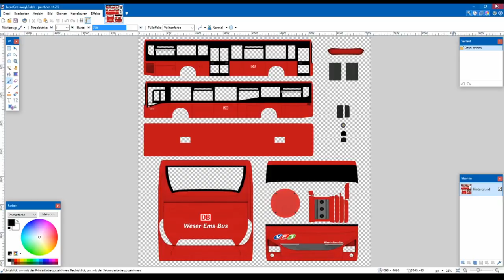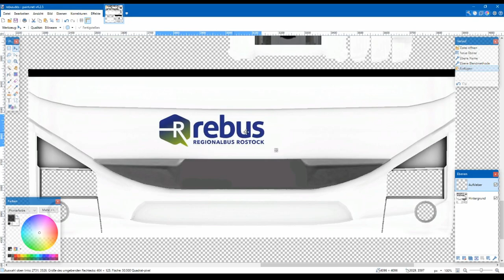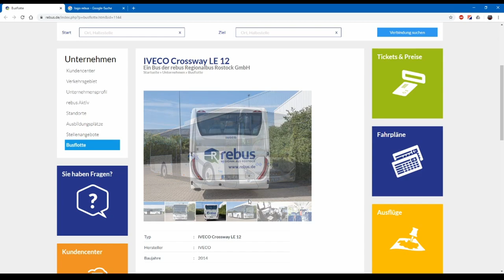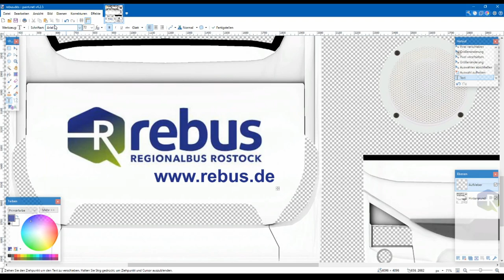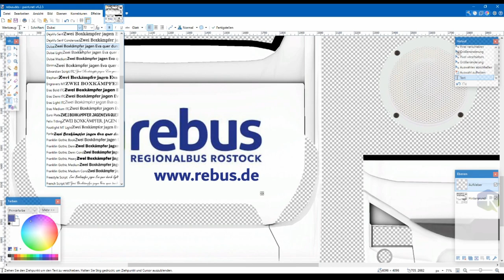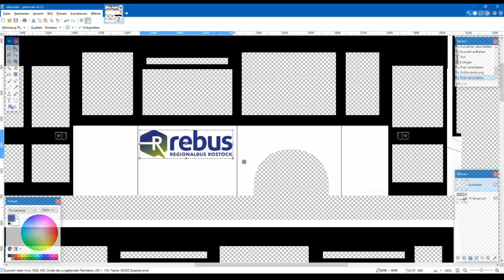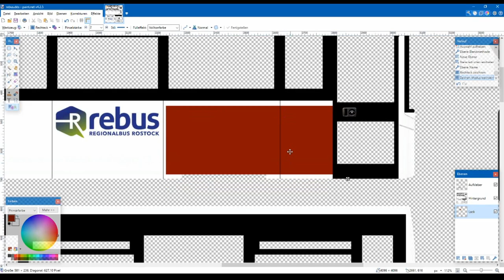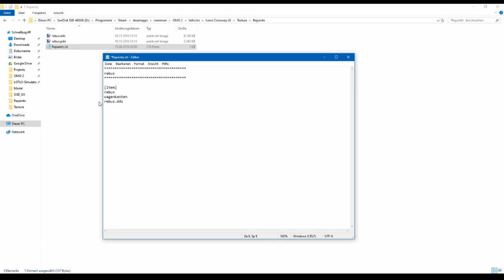#28 OMSI Iveco Crossway LE Repaint Tutorial (rebus)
In diesem Video zeige ich euch wie man ganz einfach für den OMSI 2 Iveco Crossway LE von Arne J. ein Repaint anfertigen kann.